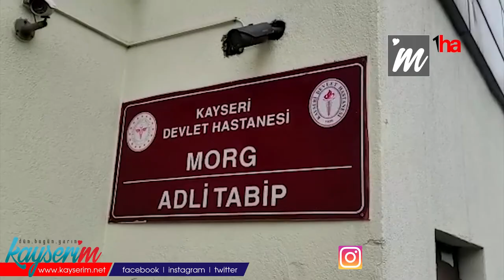Banyoda kalp krizi geçiren adam hayatını kaybetti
KAYSERİ (1HA) - Kayseri'de banyo yaptığı sırada kalp krizi geçiren 51 yaşındaki Ayhan Şito, tüm müdahaleye rağmen kurtarılamadı.

Olay, merkez Melikgazi ilçesine bağlı Selçuklu Mahallesi'nde meydana geldi. Ağrı doğumlu Ayhan Şito, sabah işe gitmeden önce duşa girdi. Uzun süre duştan çıkmaması üzerine durumdan şüphelenen ailesi, kapıyı açamayınca durumu itfaiye ve sağlık ekiplerine haber verdi.

Banyo kapı açıldığında Şito'nu yerde hareketsiz şekilde yattığını gören sağlık ekipleri ilk müdahalede bulundu. Ancak şahsın hayatını kaybettiği belirlendi. Talihsiz adamın, duşta kalp krizi geçirdiği ihtimali üzerinde duruluyor.

Olay yeri incelemesinin ardından Ayhan Şito’nun cenazesi, otopsi yapılmak üzere Kayseri Devlet Hastanesi morguna kaldırıldı. Şito’nun kesin ölüm sebebi otopsi raporuyla ortaya çıkacak. Otopsi sonrası Şito’nun cenazesi, İldem’de toprağa verilmek üzere ailesine teslim edildi.